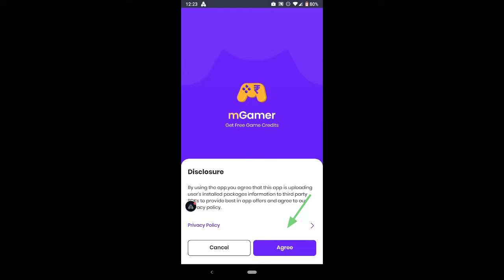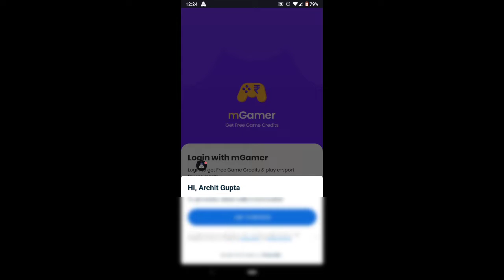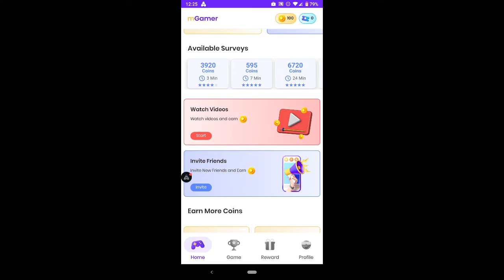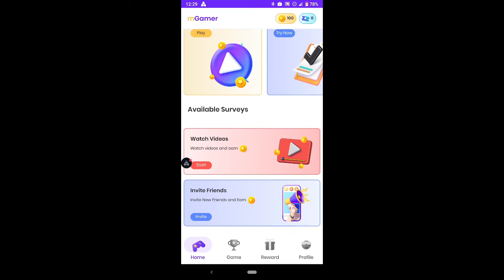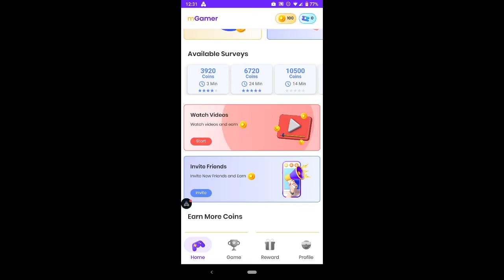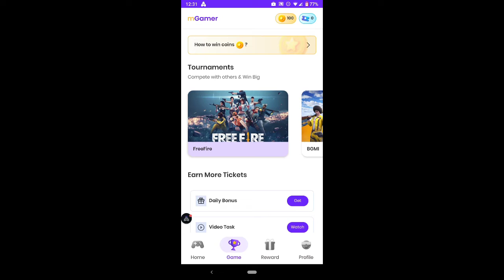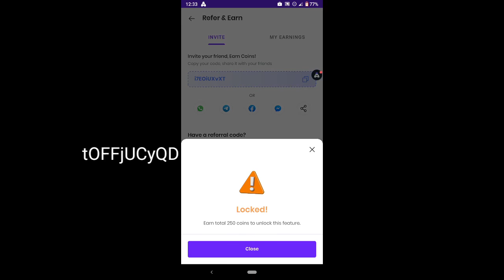FreeFire main free main Diamond kese le | free main Google Play redeem code mile ga aajao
Free Main Google Play Redeem Code kese le | Free fire ke Diamond, BGMI ke UC, Google Play Redeem Code
Free Fire Diamond Free Main kese le
BGMI ke UC kese le
Google Play Redeem Code kese le
Free main Google Play Redeem Code kese le